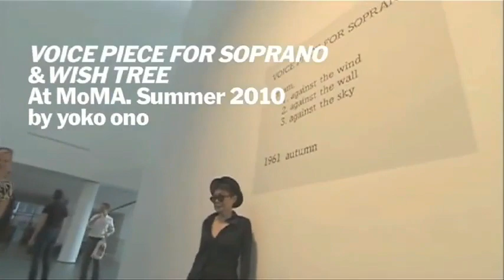Yoko Ono Sings "21st Century Schizoid Man" by King Crimson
Just having some fun here.

Thank you so much to those who support my music!